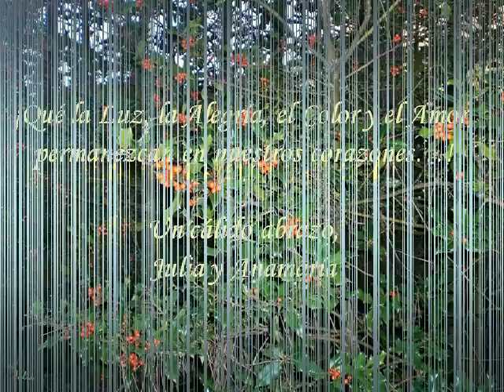ENTRE LA TIERRA Y EL CIELO